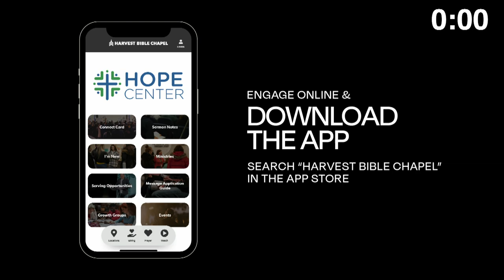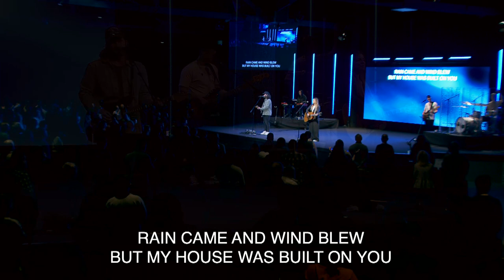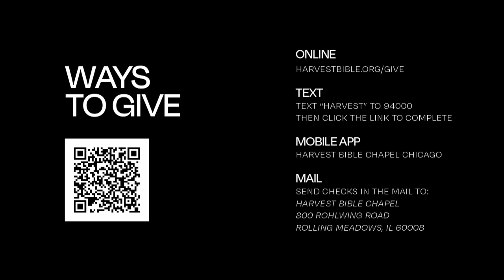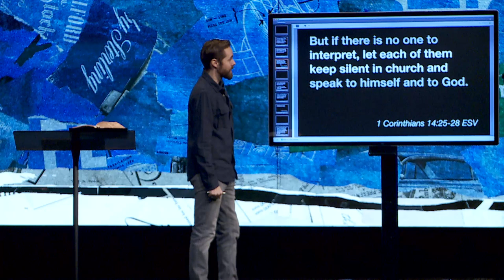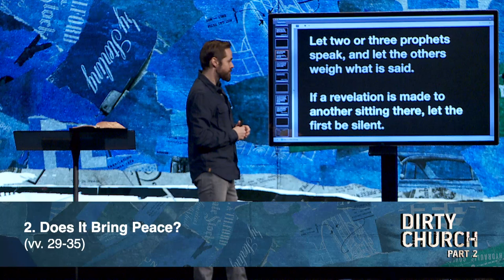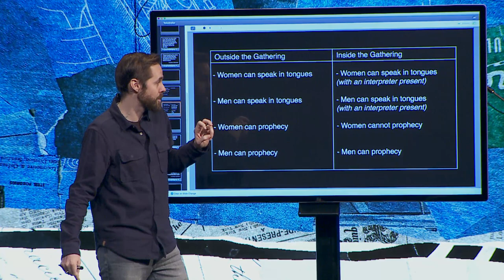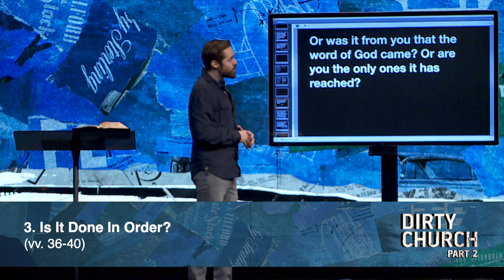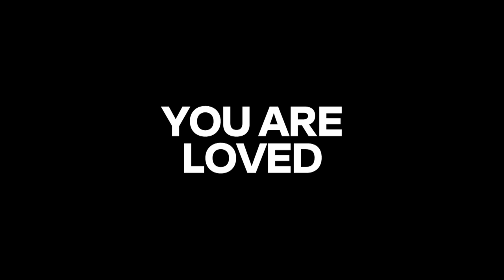Gifts When We Gather | Pastor Jeff Thompson, April 1–2, 2023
When bringing my spiritual gift to church . . . does it build up? Does it bring peace? Is it done in order?

Watch the whole weekend gathering featuring the message, Gifts When We Gather, from 1 Corinthians 14:26–40 in the series, Dirty Church, Part 2.